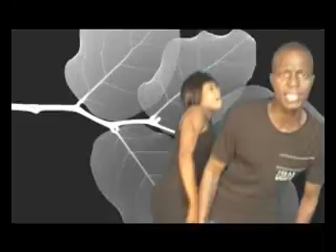Blush- Ane Maths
Ane Maths